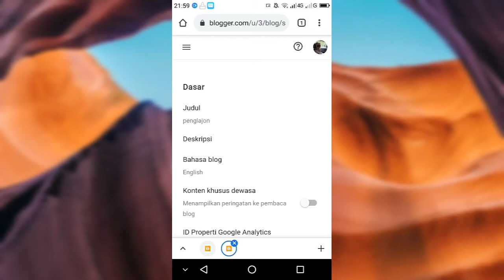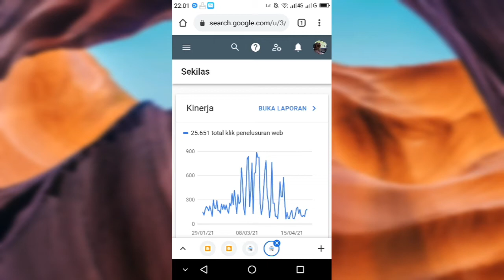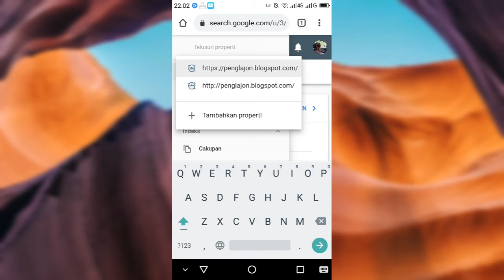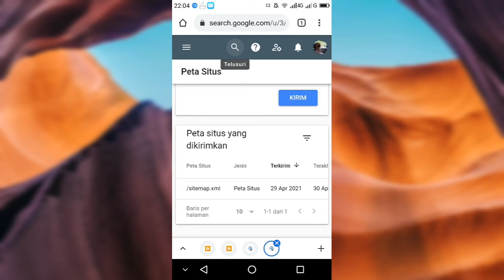Pengalihan Http ke Https, minta ulang Crawl URL agar blog terindex ke Google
meminta crawl ulang google
verifikasi kepemilikan situs

Jika  baru saja menambahkan atau melakukan perubahan pada halaman di situs, kita dapat meminta Google mengindeks ulang agar blog dapat ditelusuri google mesin pencari, blog dapat terindex ke google.